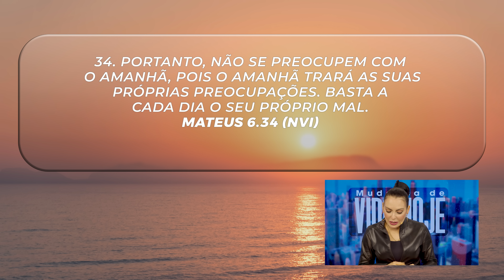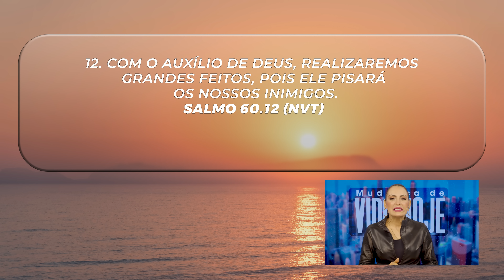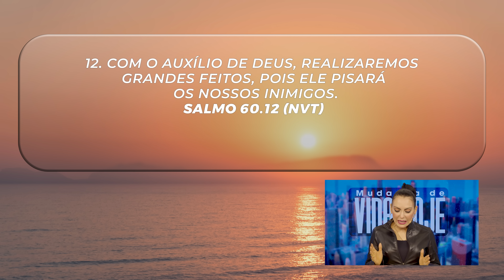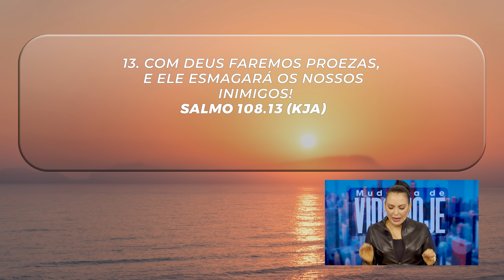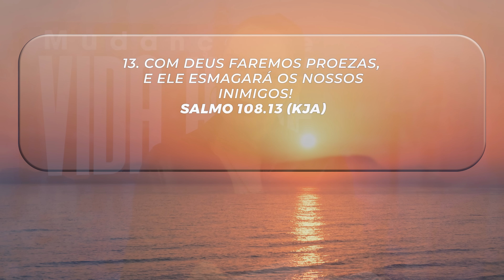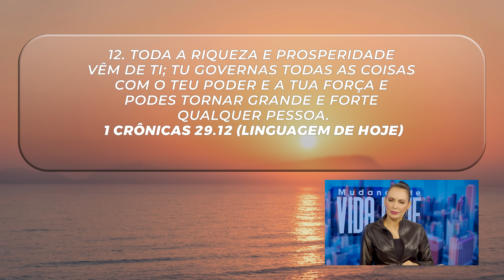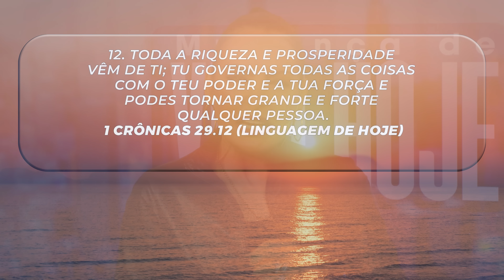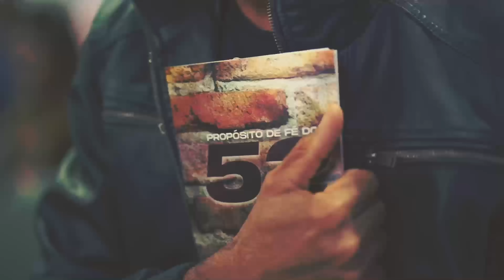Você fará grandes coisas! || Mudança de Vida Hoje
13 DE JUNHO
Ref.: Mateus 6.34, Salmo 60.12, Salmo 108.13, 1 Crônicas 29.12

O Senhor nos ajuda a caminhar e fazer aquilo que não conseguimos. Precisamos acreditar que através da Sua Palavra podemos ser pessoas exemplares para realizar qualquer coisa.

Declare a Palavra diariamente. Continue avançando, porque Deus está com você. Aquieta a sua alma e confie n’Ele. Você é grande e forte!

✝️  Seja um semeador na obra de Deus!